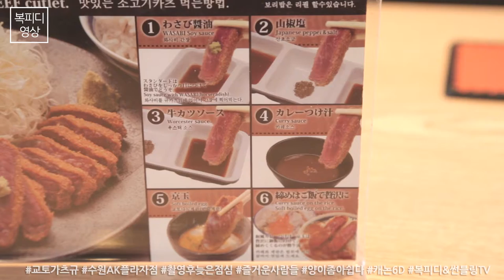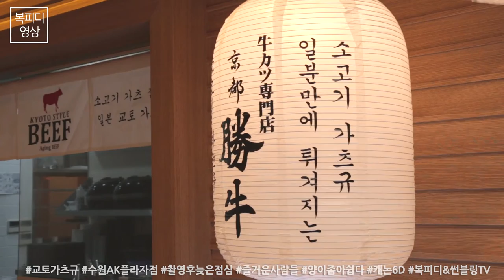교토 가츠규 (수원 AK플라자점,촬영후늦은점심,즐거운사람들,양이좀아쉽다,박경아,캐논6D,동영상,Canon 6D Video,복피디영상)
엠베스트 수행평가 촬영 후
늦은 점심

지도박물관으로 촬영으로 가서
점심을 수원에서

함께 촬영 간 지현과장 추천으로
가츠규를 다 먹어봤네요.

맛도 좋고
사람들도 좋고
즐거웠던 식사

180330_금
일상의 행복